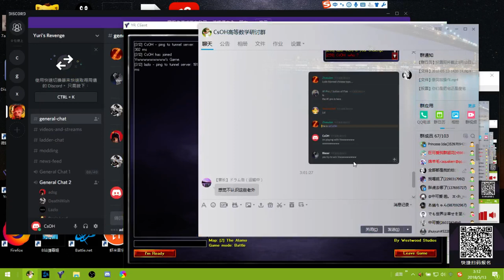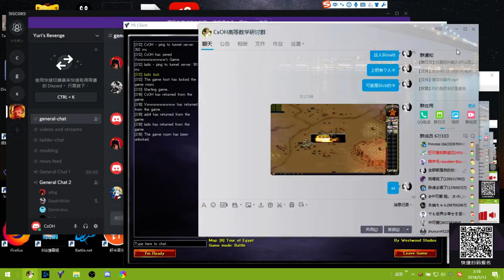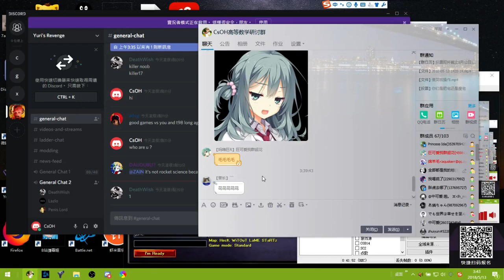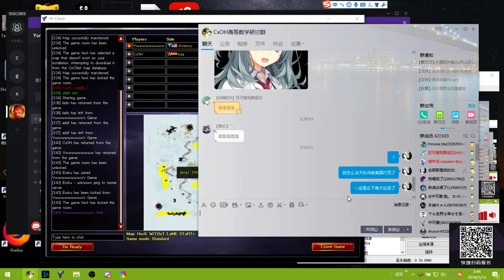CsOH vs matt